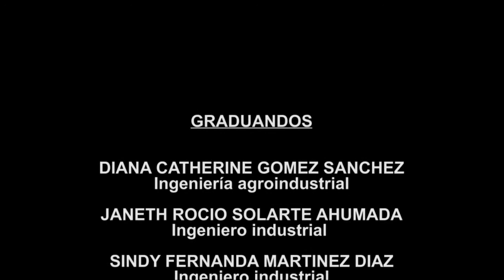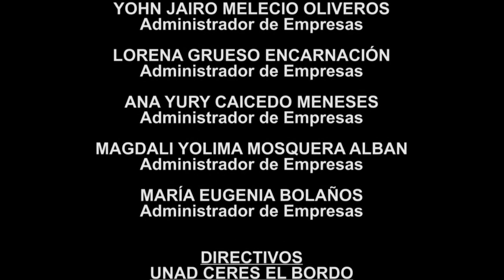GRADOS UNAD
Primer Evento de Grados realizado en el Ceres Unad Bordo Patía. Es muy honorable para estas personas recibir el título profesional e iniciar su aporte a la ciencia y al desarrollo social del Municipio, del Cauca y Colombia. Muchas Felicitaciones! Siempre adelante, con emotividad y entusiasmo, con sabiduría e inteligencia! (Henry Noguera)